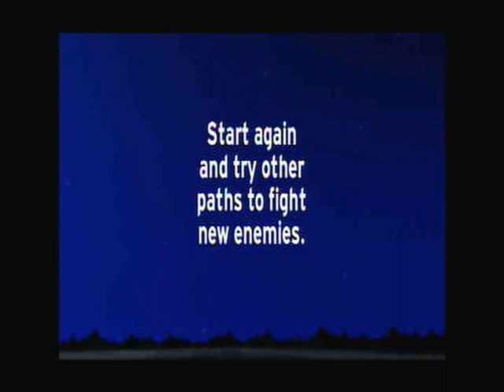Let's Play: Avalis Dungeon - Episode 7: Banality and Finality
Everyone's least favourite cleric, Athena, hefts her sturdy weapon against the crabsparagus monster.